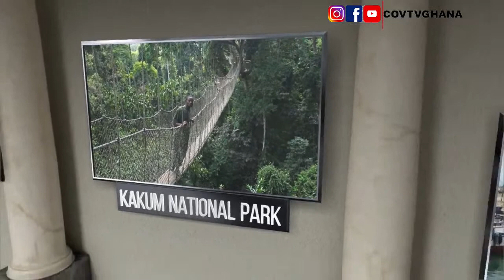Abrepo Highways Estate Houses & beautiful neighbourhood.